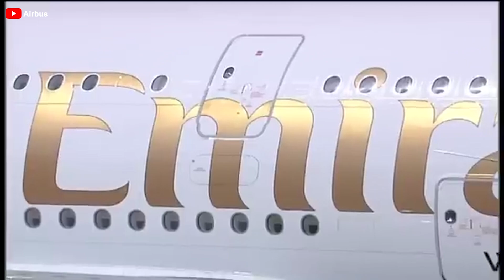The New Aircraft 777-10 Will SHOCKED Everyone NOW! Experts Revealed...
Intro
00:31 What is the 777-10?
01:33 Just how good is the 777-10?
03:50 Can it replace the A380?
07:14 Challenges for the 777-10 program.
Throughout aviation history, stretched variants have always brought groundbreaking advancements. So, what would happen if there were a stretched variant that could combine the massive capacity of the A3 80 with the superior performance of the Triple 7X? The answer might lie in the Boeing Triple 7 Dash 10, a mysterious variant that has sparked curiosity among experts and aviation enthusiasts.
But will this aircraft continue that tradition? More importantly, will it ever become a reality? Let’s find out in today's episode!
For decades, the Boeing 7 4 7 and Airbus A3 80 have been icons of the aviation industry, serving as key aircraft in the fleets of many major airlines worldwide. However, as market demands shift and new technologies emerge, these giant aircraft have gradually become outdated and are slowly disappearing from the skies. As this happened, analysts began looking at a potential solution: the Boeing Triple 7 Dash 10. This aircraft is envisioned as an even larger variant of the current Triple 7X series, with the potential to be the perfect replacement for both the 7 4 7 and A3 80.
But when did rumors about the Triple 7 Dash 10 first emerge?
The idea of the Dash 10 variant surfaced in the 2 thousand and tens when Boeing explored the possibility of developing a higher-capacity aircraft to meet airline demands. However, despite its potential, the project never progressed beyond internal discussions due to significant challenges.
So, what are these obstacles?
Just how good is the 777-10?
But before diving into that, let’s first explore just how impressive the Dash 10 truly is!